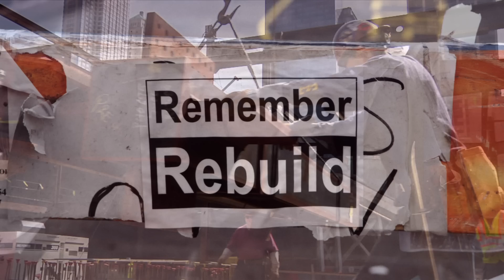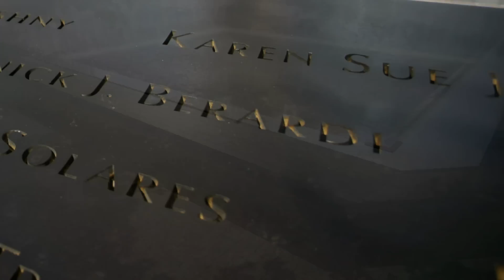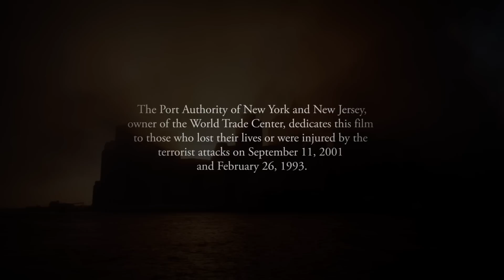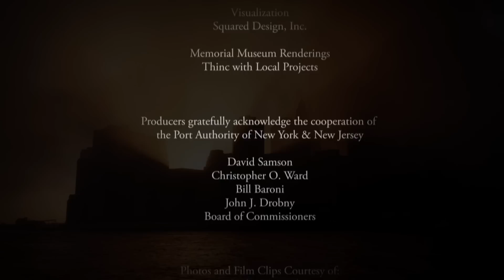REBUILD - From The Ashes, The World Trade Center Rises Again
Tom Hanks narrates a documentary short film about the rebuilding of the World Trade Center site, as a metaphor for the rekindling of our spirit since the dark days of 9/11. Directed by Eddie Rosenstein, Produced by Eyepop Productions, Inc. Co-directed by Rick Velleu, executive produced by Stephen Flynn and Sean Burke, this film premiered on September 8th at the 9/11 Tenth Anniversary Summit: Remembrance, Renewal, Resilience, in Washington D.C. The Summit kicked off a national movement to foster community and national resilience in the face of future crises.  to become a part of the campaign to build a more resilient world.